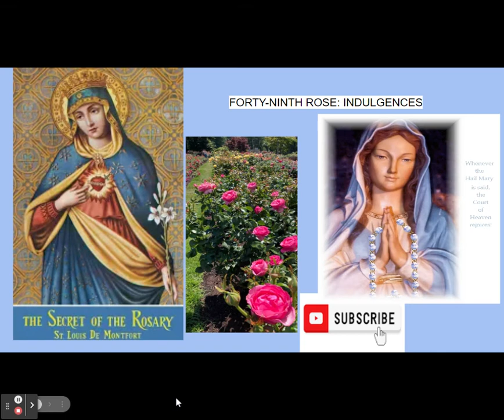FORTY-NINTH ROSE: INDULGENCES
Friends I have included a  playlist of a wonderful book 33 Days to Merciful Love